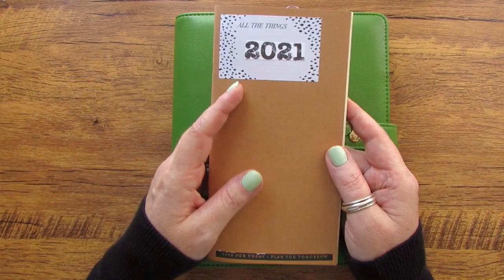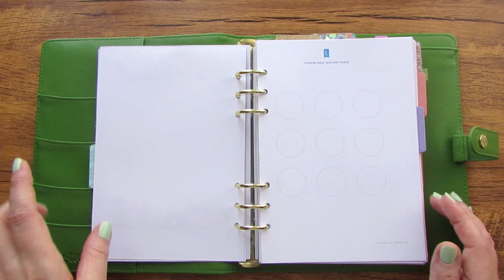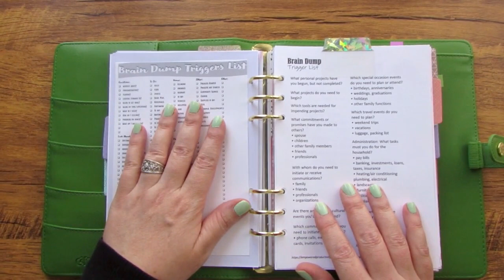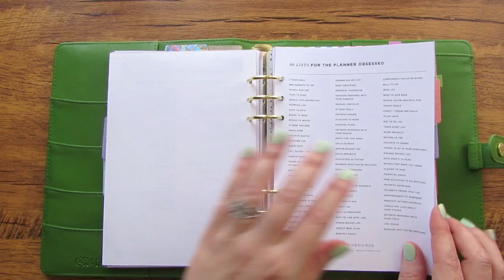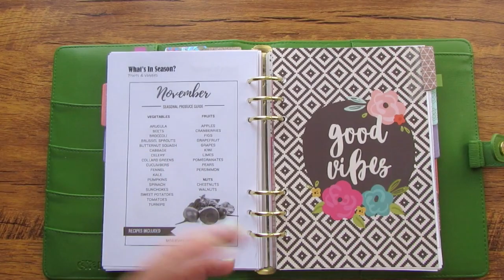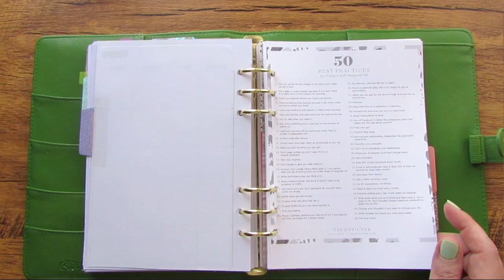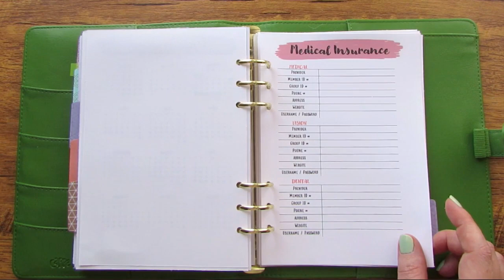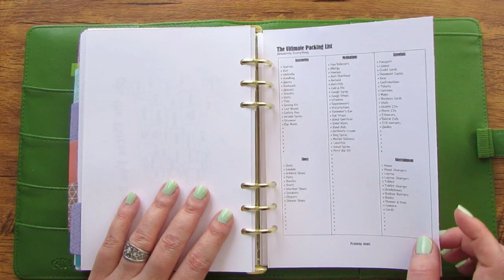Reference Planner Binder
Hey there Planners! I have updated my reference binder and moved back into a rings planner. All of my long term collections are now housed in this A5 binder.  Everything I used in this planner is DIY or free. You can see all my favorite sites for free printables in this video:

Several of the printables I made for this planner are available to you for free in the Planning Annie Facebook Group. Come join us:

I hope you enjoy the video. If so, give me a thumbs and let me know. And, as always, thanks for planning with me!

Planner Supplies I LOVE!

Bullet Journal® (or BuJo® for short) was created by Ryder Carroll. You can learn all about the original system of bullet journaling on the